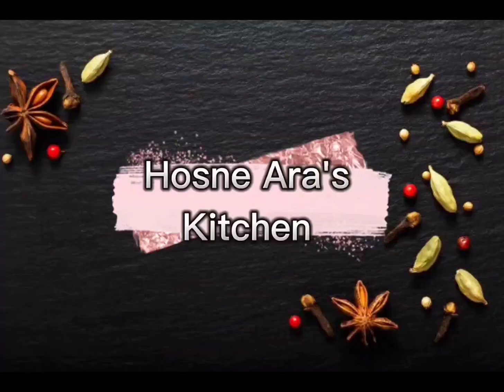Banana Milkshake| Hosne Ara's Kitchen